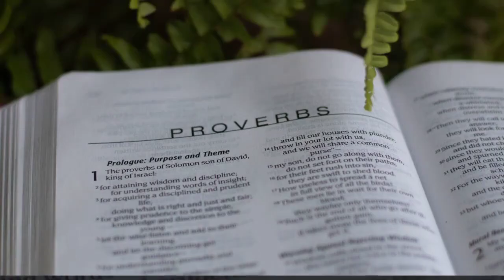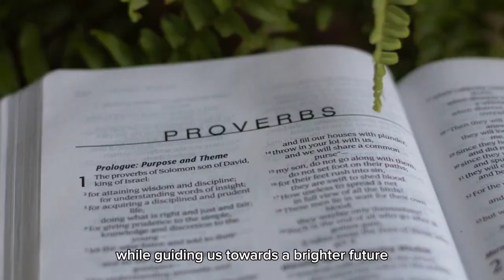The Power of Proverbs: Wisdom Passed Down Through Generations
Stylesar is a dynamic YouTube channel that combines knowledge, motivation, tips, and music to provide you with valuable insights on the latest technology trends. Our engaging content is designed to keep you informed and inspired, empowering you to unlock the power of technology for your personal and professional success.

My Video Editors:

Credit to :
1. PowerDirector: "Video effects/assets generated by PowerDirector."

2. Beta Augie: "Video effects/assets generated by Beta Augie."

3. Capcut: "Video effects/assets generated by Capcut."